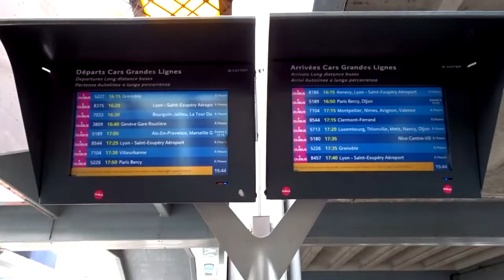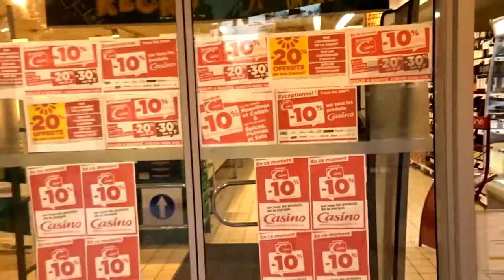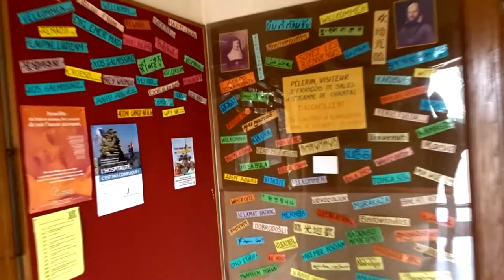ERASMUS+_Lyon | První cesta z Lyonu [ENG subtitles]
English title: First journey outside of Lyon

První výlet ve Francii mimo Lyon, ale kam to bylo, to až ve videu.
Our first trip outside of Lyon. But where? You will see in the video.